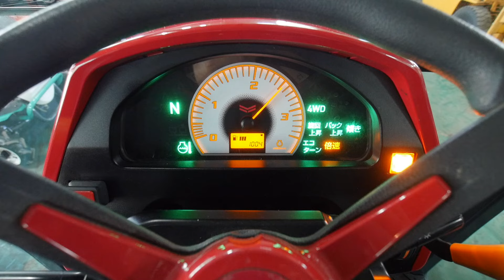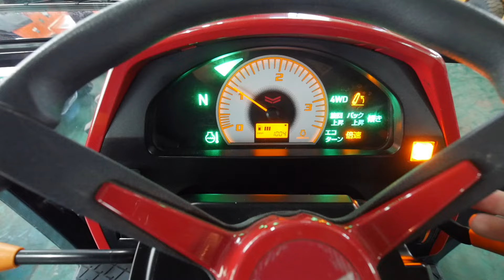【中古販売】ヤンマー トラクター YT357 ハイスピード 57馬力 低アワー 100時間 ワンオーナー ディーラー 点検済 爪新品 取説有 茨城中古農建機販売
【中古販売】ヤンマーYT357J ハイスピード 57馬力 低アワー100時間 マニュアルシフト仕様の紹介動画です。
※ご紹介している商品は、現品のみとなる為、お問合せ時に売約済みの場合がございますのでご了承ください。

⏬商品説明⏬
ヤンマーYT357J 57馬力 Hi-SPEED 100時間 マニュアルシフト仕様の入庫です。
低アワー100時間の極上車、ワンオーナー、ディーラーにて各所点検済です。シンプル機構のマニュアルシフト、メンテナンスフリーの湿式多板クラッチにより、高い耐久性を実現したモデルになります。エンジンは定評のあるヤンマーエンジン3.3L直噴ディーゼルエンジンを搭載、高いトルクでねばりのある安定した作業が行えます。キャビン内も防振フレームやフルラウンドキャビン、フルフラットデッキ、サスペンションシート、エアコンもしっかり冷え、暑い寒い雨など天候に左右されない快適な環境で作業が行えます。エンジン始動、変速、旋回、PTOの動作確認済です。

🔶お近くから遠方の方まで購入可能です。日本全国へ格安配送致します！🔶
✅現物確認OK
✅遠方配送可能
✅下取可能

🔶農機具買取・建機買取は弊社へお任せ下さい🔶
✅トラクター、コンバイン農機具全般、ユンボ、油圧ショベル・・ホイルローダー・フォークリフトなど建設機械全般、あらゆる機械の買取が可能です。
✅直営販売店にて再販が可能なので買取～販売まで一貫して自社完結で高価買取が可能です。
✅担当者は農機具・建機・機械関係のスペシャリストです。お客様の機械の価値をしっかり理解しております。
✅弊社の買取ご成約率は96％、皆さまより高いご支持を頂いております。
✅無料査定買取OK
✅即日買取、即日支払

茨城中古農建機販売
営業時間：午前9時～午後18時
定休日：月曜日（その他臨時休業あり）